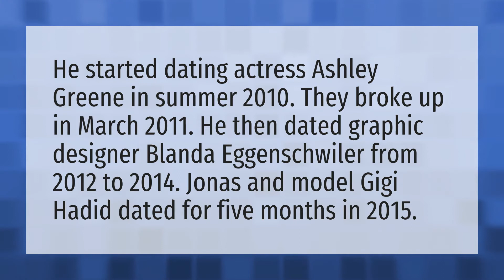Who is Joe Jonas currently dating?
Demi Lovato • Who is Joe Jonas currently dating?